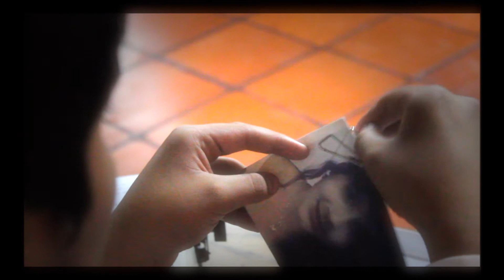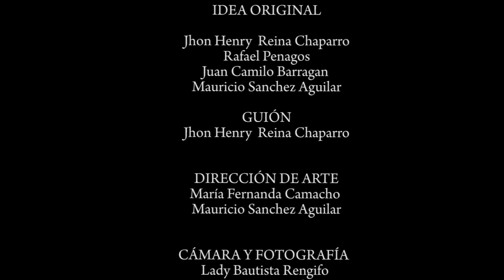DETECTIVE SARELL - INTERVENCIONES Y ESCENA RODADA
EL DETECTIVE SARELL. - Imágenes de un corto
Es el resultado de un proyecto de expresión audiovisual, en dónde 13 estudiantes seleccionados por docentes de la institución educativa se expresan a través del audiovisual, pasando por las etapas de la producción cinematográfica y con cargos respectivos. "en este proyecto hay desde creación de guión y casting hasta post-producción por parte de ellos."

Institución Educativa: Colegio Alberto Lleras Camargo
Bogotá, Colombia.

***Proyecto realizado como apoyo social en la línea del fondo solidario de la educación superior (convenio de APISE - FENSECOOP) . En componente de beneficios directos adjudicados a los hijos de asociados de la cooperativa de magisterio (CODEMA) que cursan pre-grado únicamente en instituciones de educación superior.
Vol. 2 y Vol. 3***